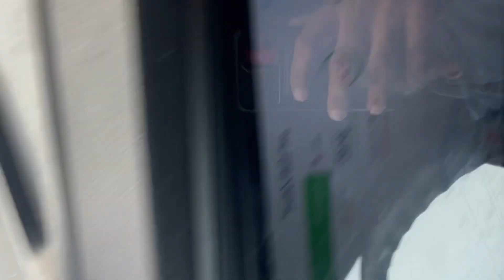Woodland beauty road Views